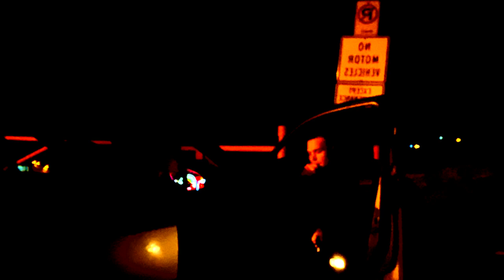Cloak & Dagger (official video)